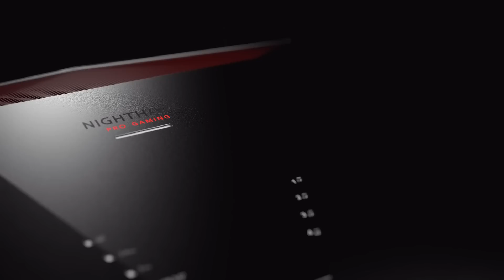Introducing the Nighthawk Pro Gaming XR1000 WiFi 6 Router by NETGEAR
Learn more about the Nighthawk Pro Gaming XR1000 WiFi 6 Gaming Router

Introducing the Nighthawk Pro Gaming XR1000 WiFi 6 Gaming Router by NETGEAR. Combining next-gen WiFi 6 technology with state-of-the-art software powered by DumaOS 3.0, the XR1000 is designed to redefine your online gaming experience.

The Nighthawk Pro Gaming XR1000 WiFi 6 Gaming Router uses the power of DumaOS 3.0, an operating system designed for gamers and streamers of all skill levels. Redefine your internet connection by stabilizing ping, reducing lag spikes, and keeping you in the game with reliable wired and wireless connectivity for fast-paced gaming and solid uploads for content creation.

Personalize your gaming dashboard to view real-time bandwidth utilization by device, ping, and many other parameters. Enjoy faster online gaming and smoother streaming with minimal lag, increased bit rate and reduced ping rate up to 93%† for a better gaming experience.

WiFi 6 allows more devices to connect and stream simultaneously, without impacting speed or reliability, by efﬁciently packing and scheduling data. Deliver the fastest WiFi to your connected devices of today and tomorrow with WiFi 6, up to 4x increased capacity as compared to a WiFi 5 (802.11ac) system.

With blazing fast WiFi speeds up to 5.4 Gbps, five gigabit Ethernet ports, and a triple-core 1.5Ghz processor, you can unleash your network speed's potential and gain the competitive edge for the PowerToWin and the PowerToStream.